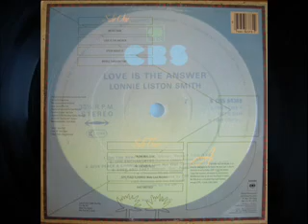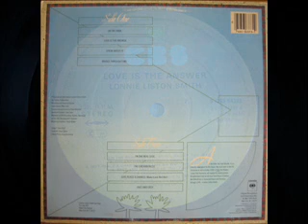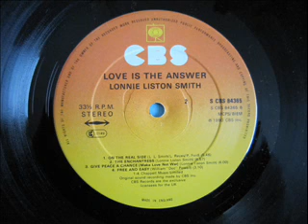Lonnie Liston Smith - Give Peace A Chance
From the 1980 Club Classic album Love Is The Answer :-)